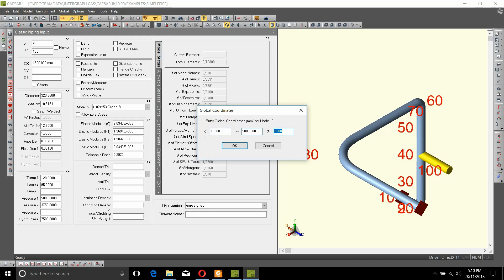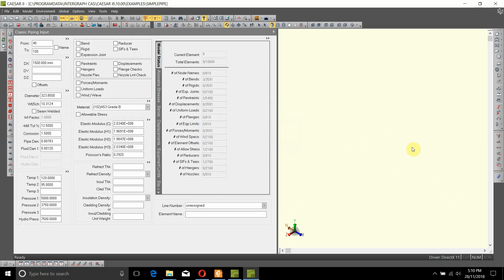How To Associate Global Coordinates to a Node in Caesar II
In this video we will learn:
1. How to associate Global Coordinates to a Node in Caesar II